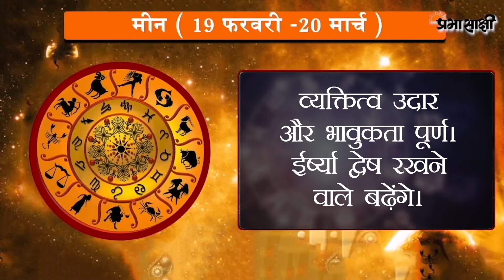Horoscope | जानें क्या है आज का राशिफल, क्या कहते हैं आपके सितारे | Rashiphal 05 October 2021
0:00Intro
0:14 मेष
0:26 वृष
0:40 मिथुन
0:54 कर्क
1:03 सिंह
1:17 कन्या
1:29 तुला
1:41 वृश्चिक
1:54 धनु
2:06 मकर
2:19 कुंभ
2:31मीन
2:51 closing